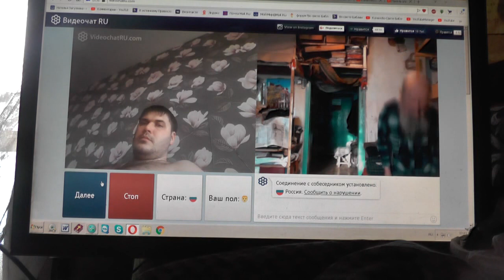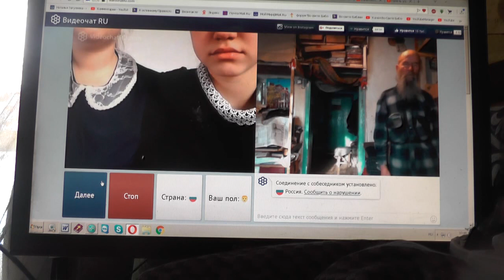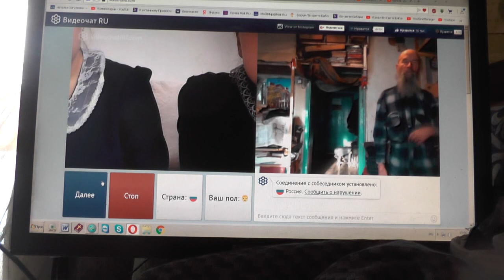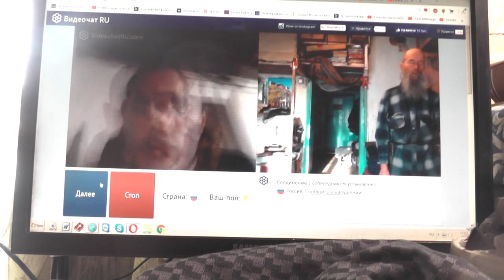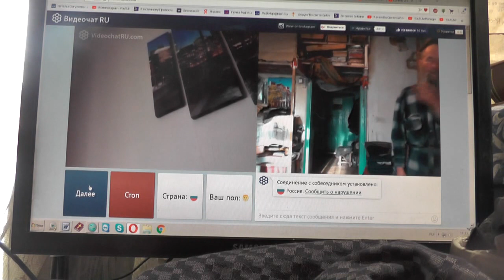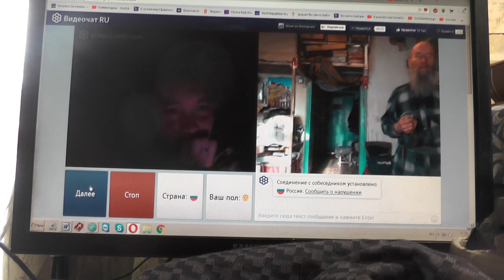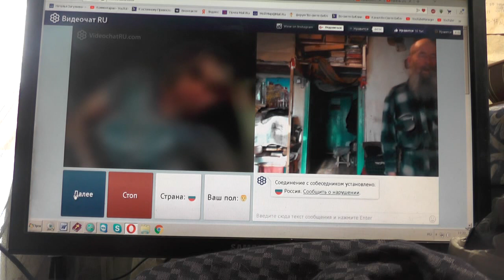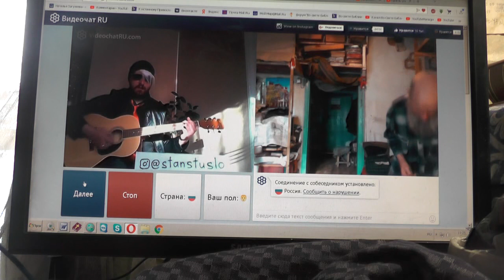№37. Лук. 14:23 …пойди по дорогам и изгородям и убеди придти. Февр. 2019